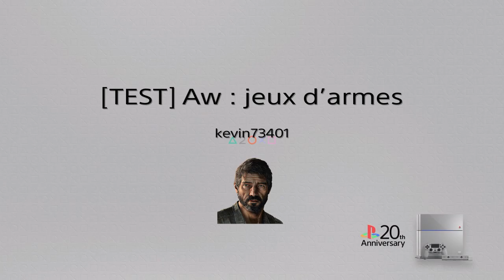[TEST] AW : jeux d’armes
Test de sharefactory dites moi ce que vous en pensez ^^